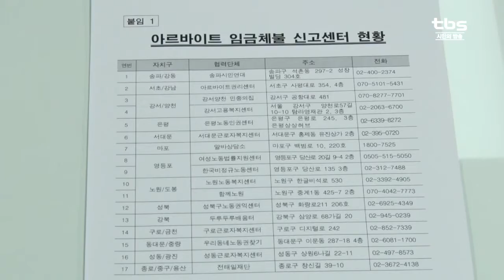[tbsTV] 서울시, 1조원 투입해 일자리 32만 개 만든다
서울시가 역대 최대 규모인 예산 1조원을 들여 직‧간접 일자리 32만 개를 만든다고 밝혔습니다. 청년 취업을 위한 컨트롤타워 역할을 할 ‘청년일자리플러스센터’도 다음 달 서울 중구에 문을 엽니다.